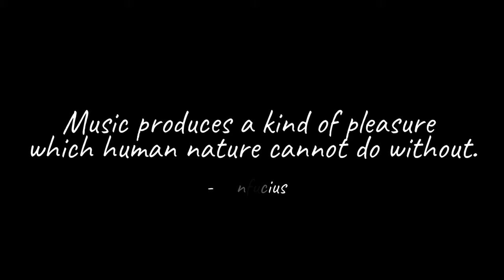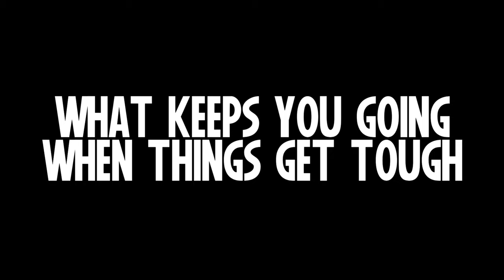Masterpiece 2021: NBrSS Guzheng Ensemble (Dayong Sampan/ Fairy Couple)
As part of Masterpiece 2021, NBrSS Guzheng Ensemble presents, Dayong Sampan and Fairy Couple!